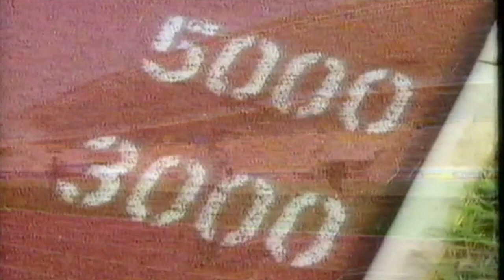2752 European Track & Field 1962 5000m Men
1962 European Belgrade 5000m Men partial
5000 metres Final (15 Sep)
1 Bruce Tulloh GBR 14:00.6
2 Kazimierz Zimny POL 14:01. I
3 Pyotr Bolotnikov URS 14:02.6
4 Lech Boguszewicz POL 14:03.4
5 Michel Bernard FRA 14:03.8
6 JohnAnderson GBR 14:04.2
7 Siegfried Herrmann GER 14:05.0
8 Robert Bogey FRA 14:06.8
9 Peter Kubicki GER 14:11.4
10 Valentin Samoilov URS 14:11.8
11 Yuriy Nikitin URS 14:14.6
12 Miroslav Jurek TCH 14:19.2